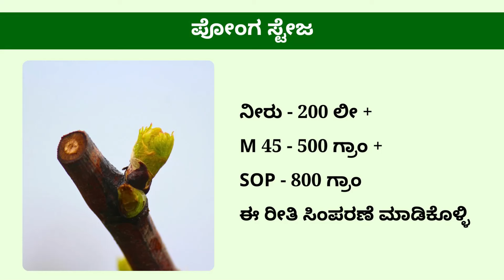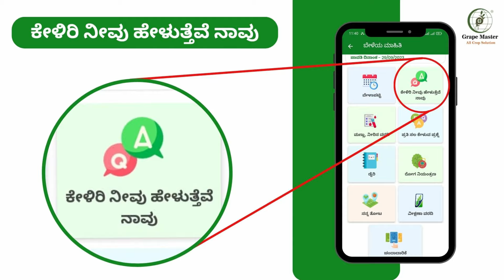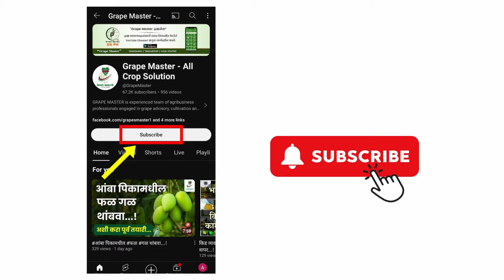ಪೊಂಗಾ ಸ್ಟೇಜ ಅಲ್ಲಿ ತೋಟದಲ್ಲಿ ಗೊನೆ ಕರುಗುವುದನ್ನು ಹೇಗೆ ತಡೆಗಟ್ಟುವುದು...? Grape Master | Agriculture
ನಮಸ್ಕಾರ ರೈತರೇ,

ಗ್ರೇಪ್ ಮಾಸ್ಟರ್ YouTube ಚಾನಲ್‌ಗೆ ಸುಸ್ವಾಗತ.

ಇಂದು ನಮ್ಮ ವಿಷಯ :-
ಪೊಂಗಾ ಸ್ಟೇಜ ಅಲ್ಲಿ ತೋಟದಲ್ಲಿ ಗೊನೆ ಕರುಗುವುದನ್ನು ಹೇಗೆ ತಡೆಗಟ್ಟುವುದು...?

ಧನ್ಯವಾದಗಳು...